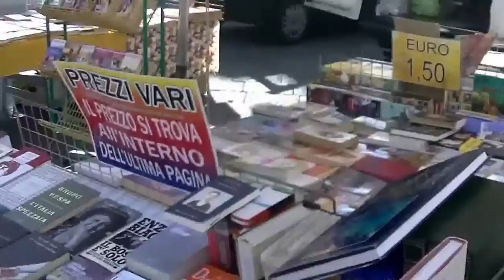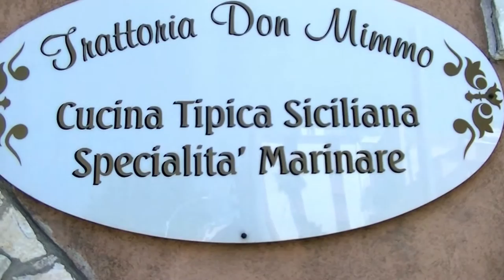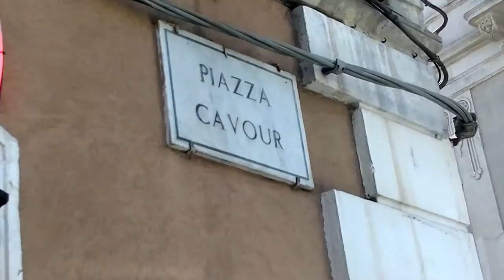Атмосферная прогулка по Рынку в г. КАТАНИЯ. Обед в итальянском ресторане на Сицилии ИТАЛИЯ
ИТАЛИЯ. РЫНОК, Trattoria, ЧТО можно съесть. Атмосферная прогулка по Рынку в г. КАТАНИЯ. Обед в итальянском ресторане на Сицилии ИТАЛИЯ

Один ДЕНЬ по Лазурной тропе в ЧИНКВЕ ТЕРРЕ  Корнилья Вернацца. Маршрут тропинки 592-3 (SVA2) Corniglia - Vernazza Parco nazionale delle Cinque Terre.

Самый ЛУЧШИЙ и красивый маршрут. Обзор. Очень популярный маршрут среди туристов, объединяющий один из самых красивых поселков парка Чинкве-Терре - Вернаццу, с поселком, который часто пропускают приезжие, спешащие посетить Чинкве-Терре за 1 день, - Корнилья.

Три Экскурсии в Шарм ель-Шейх💥 Покатушки по Сафари, по морю, по городу Sharm El-Sheikh 2021 Egypt